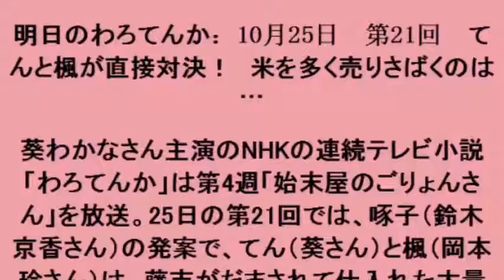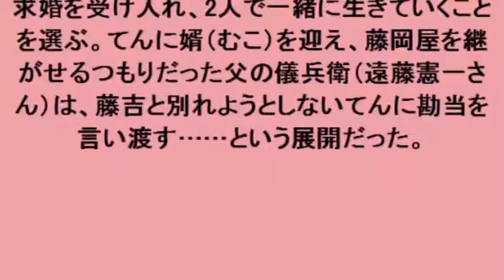明日のわろてんか：10月25日 第21回 てんと楓が直接対決！ 米を多く売りさばくのは…